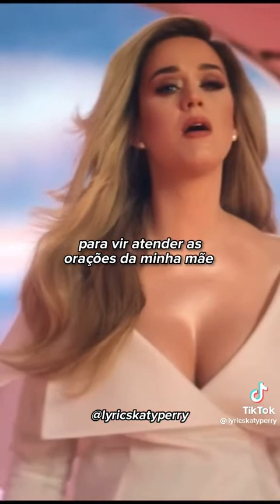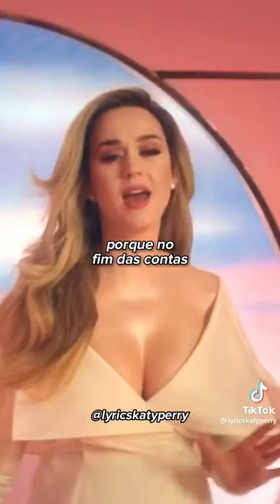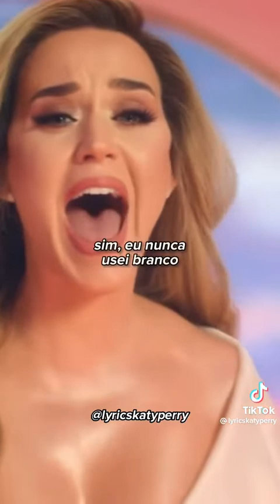Katy Perry - Never Worn White (Official Music Video)